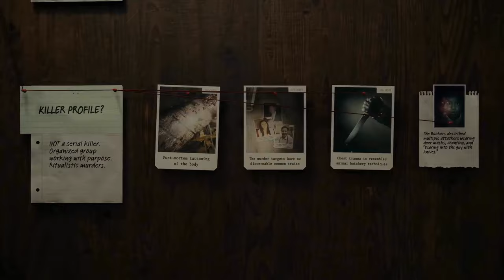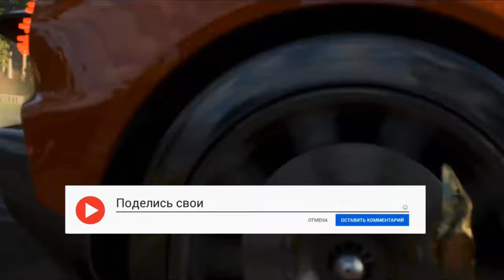ТОП 10 ИГР XBOX SERIES X & S, В КОТОРЫЕ НУЖНО ПОИГРАТЬ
Погружаемся в мир высокой динамики и захватывающих приключений с ТОП 10 лучших игр для Xbox Series X & S. От эпических RPG до адреналиновых шутеров - здесь собраны игры, которые демонстрируют весь потенциал нового поколения консолей.

00:00 - Начало
00:19 - Forza Motorsport 2023
00:56 - Resident Evil 4 Remake
01:49 - Hogwarts Legacy
02:58 - Diablo 4
03:51 - Alan Wake 2
05:14 - STAR WARS Jedi: Survivor
06:06 - Hi-Fi Rush
07:22 - Remnant 2
08:17 - Starfield
09:14 - Baldur’s Gate III